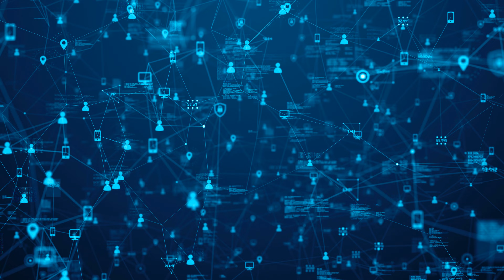Hoi Polloi - Virtual Reality...👍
Hoi Polloi - Virtual Reality - Greg Courtney - Vocals - Lead guitar-(ex:Starfighter)-Michalakis Michael - Drums-(ex:Starfighter)-Jim Peel - Bass and recording - Recorded 2012...👍

Lyrics written by: Greg Courtney...👍

Video by: G.W Cheyenne Stardust...😎

Listen to Hoi Polloi - Virtual Reality by The Starfighters on SoundCloud